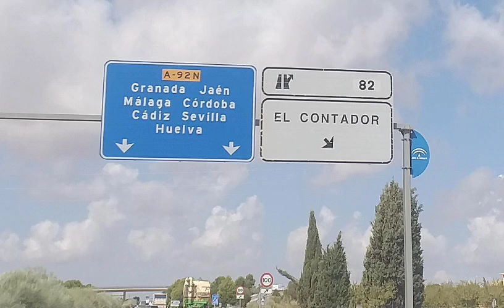EL CONTADOR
el dontador de digref en la vida real xd